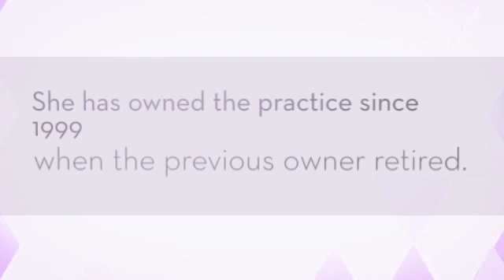Meet The Doctor! Fegenbush Lane Animal Clinic !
Welcome to Fegenbush Lane Animal Clinic! Not only does the staff here work every day with our four-legged patients, but each team member also has pets at home, so we will always treat each cat and dog that we care for as if it were one of our own. Our clinic first opened its doors over 30 years ago, and we offer services that are essential to dedicated pet owners such as separate waiting and exam rooms for cats and dogs, dentistry, surgery, behavioral counseling, radiology, EKG, and excellent grooming services.